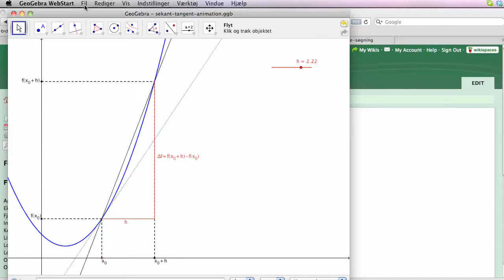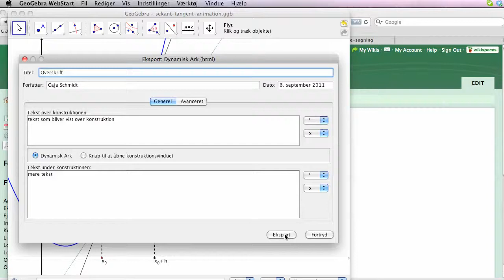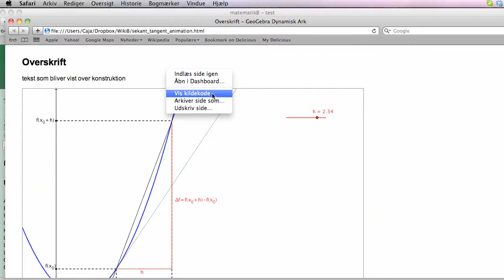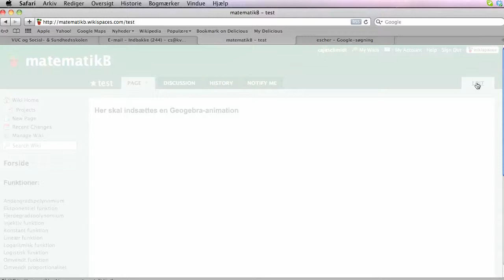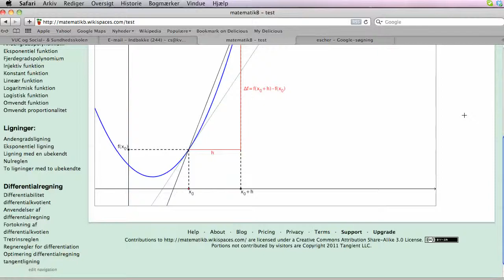Hvordan indsættes en Geogebra-konstruktion på en Wiki-side?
Videoen viser hvordan en interaktiv Geogebra-animation sættes ind på en side i en wikispaces-wiki. Nedenstående 5 trin gennemgås:
1) et geogebra-dokument eksporteres til webside i html-format
2) Html-koderne vises ved at højreklikke i websiden
3) Den relevante del af koden kopieres
4) og indsættes i en widget
5) problematisk kode slettes